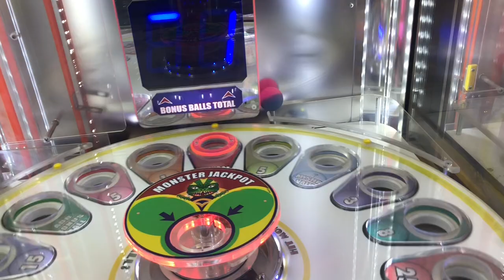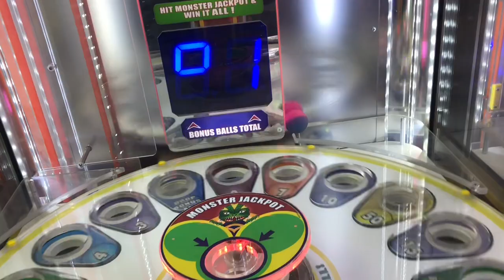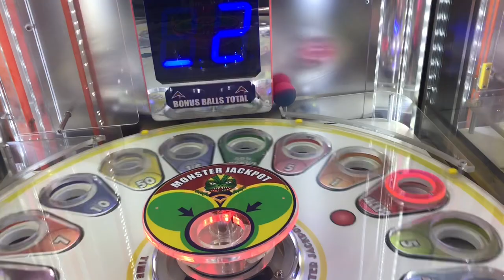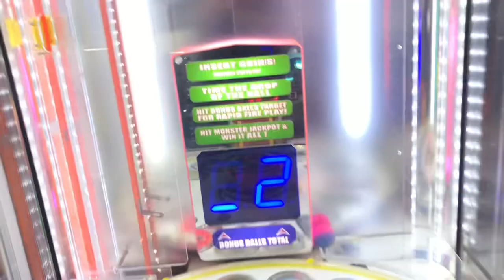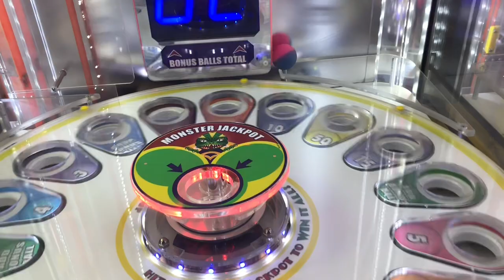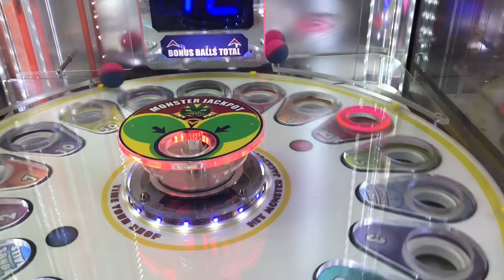Monster drop gameplay